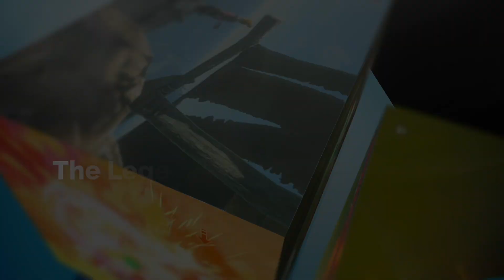【薩爾達傳說−曠野之息】回應11 - 盾跳穿不了牆？教你「進階穿牆法（ESC/ISC/RSC/SPC）」！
【內容】進階穿牆法（ESC/ISC/RSC/SPC）

00:00~：Yuda's BoTW Opening
00:16~：前言（Preface）
00:29~：扭曲（Skew）
00:47~：耐久無消耗盾跳（Shield Surf without running out of durability）
01:08~：迴避斬法穿牆（Dodge Attack Setup）
03:17~：無上升踩盾跳（Shield surf without jumping）
03:32~：多段式盾跳穿牆（Extended Shield Clip）
05:12~：反覆盾跳穿牆（Repeated Shield Clip）
05:41~：即時盾跳穿牆（Instant Shield Clip）
07:06~：觸牆卸盾穿牆（Shield Pull Clip）
07:54~：脈動與逆脈動扭曲（Pulse & Counter-Pulse Skew）
09:03~：模組異常瞬移（Model Teleport）

以上是我個人的遊戲經驗和教學，
供各位玩家參考。